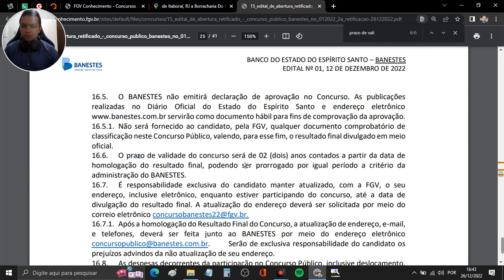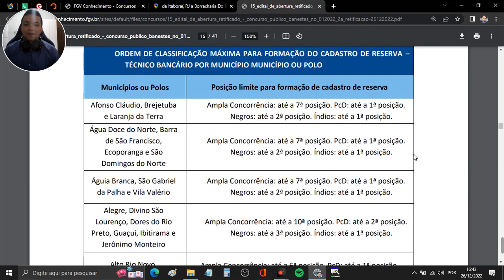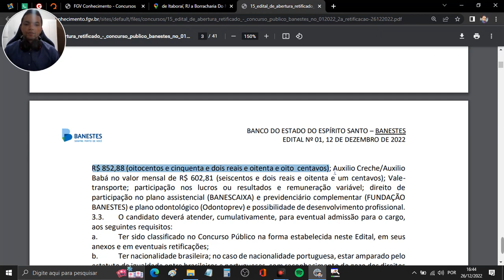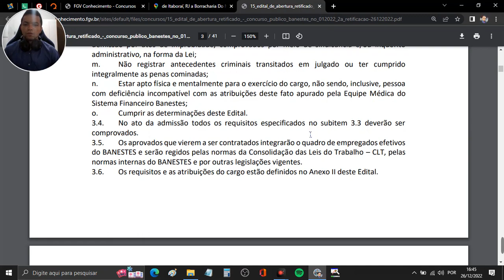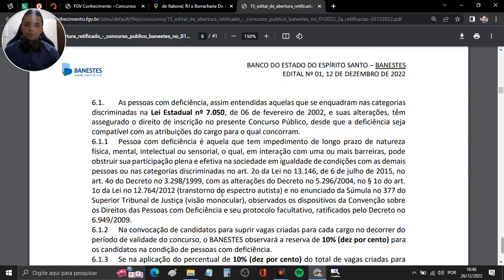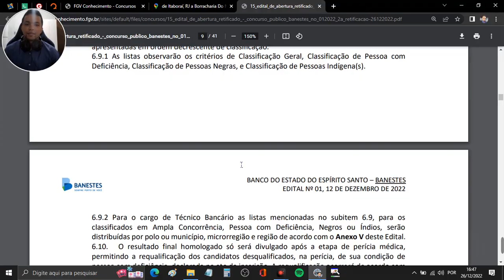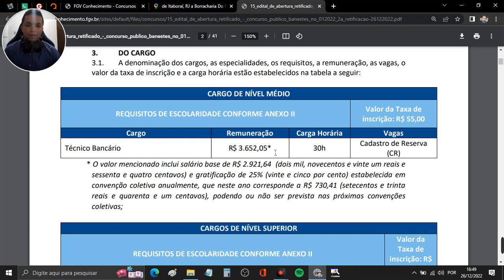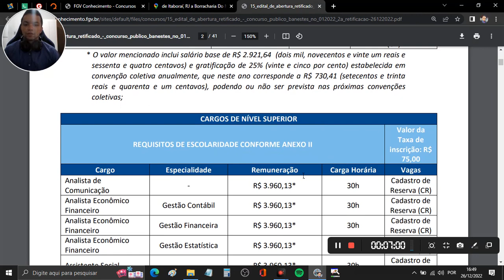ANÁLISE EDITAL BANESTES - Saiba TUDO aqui!!!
HOTMART ANÁLISE EDITAL BANESTES - Saiba TUDO aqui!!!

O Concurso Público regido por este Edital, pelos diplomas legais e regulamentares, por
seus anexos e posteriores retificações, caso existam, visa à formação de cadastro de reserva
para os cargos de Técnico Bancário; Analista Econômico Financeiro - Gestão Contábil; Analista
Econômico Financeiro - Gestão Financeira; Analista Econômico Financeiro - Gestão Estatística;
Assistente Social; e Analista de Comunicação